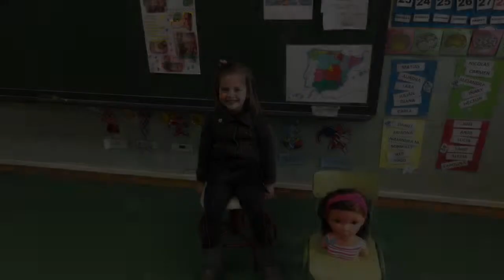CARLA - MAQUILLADORA CASA